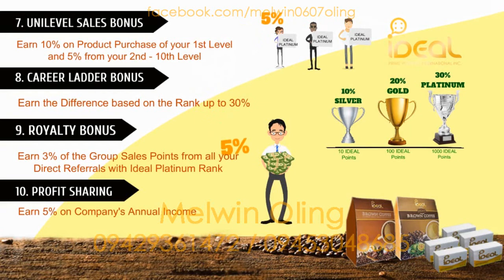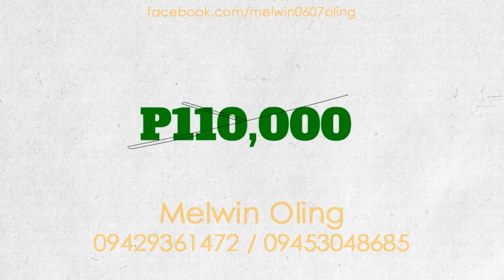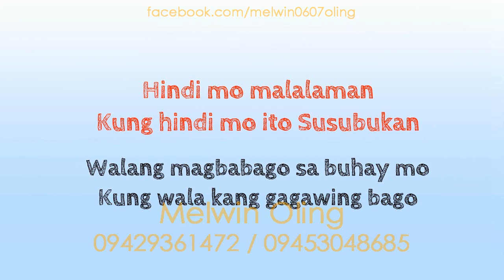IDEAL Business Video Presentation by Melwin Oling